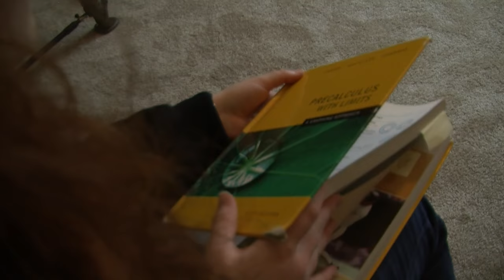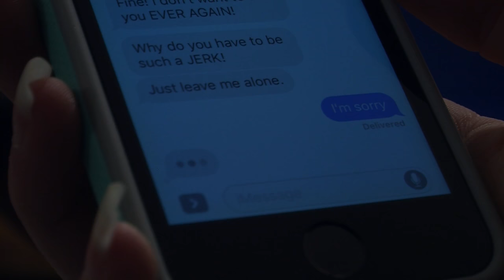It's Gonna Be Okay Emma and Hailey Music Video